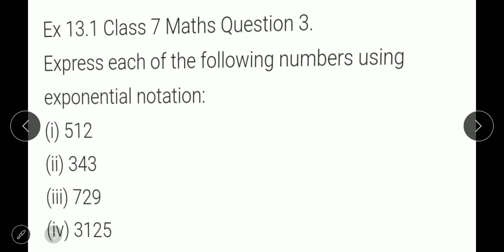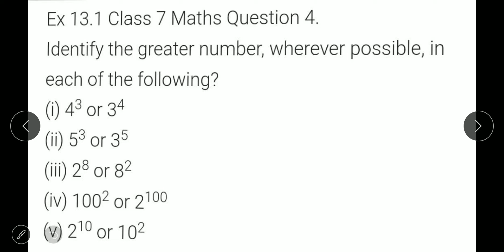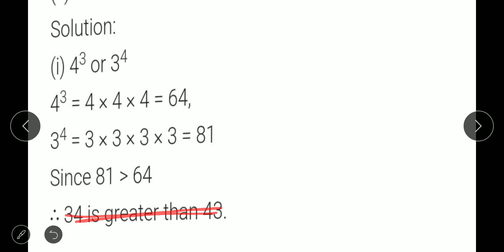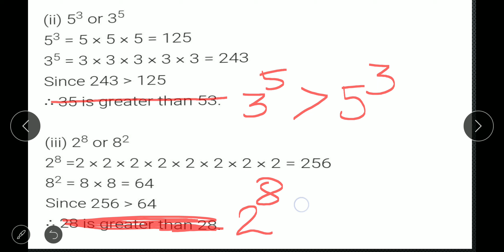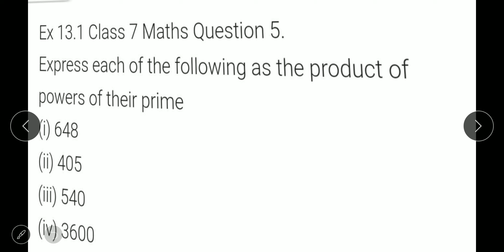class VII :-Maths ch-13 ( Exponents and powers) Ex-13.1 ( Q3, Q4)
Ex-13.1 ( Q3, Q4 )